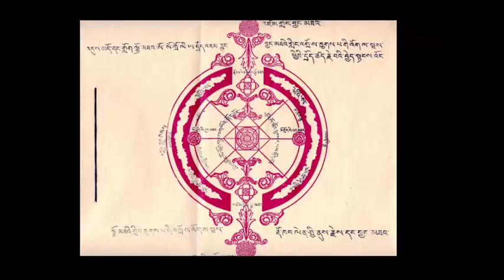L'Alieno, di G. Esse e P. Pakal - 1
In questo racconto gli autori immaginano che un Alieno abbia lasciato un misterioso manoscritto, solo pochi mesi or sono. Nelle pagine egli racconta tecnicamente a un misterioso essere (o gruppo) definito l'Entità, il suo parere sul pianeta Terra e sui suoi abitanti, tracciando soprattutto un profilo dell'umanità.
Liberamente ispirato alle opere di O. K. M.